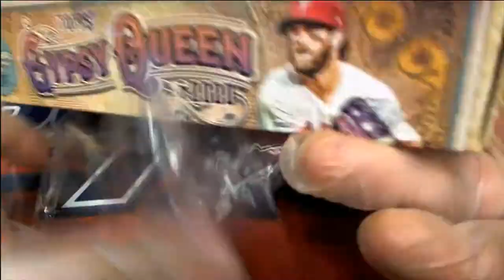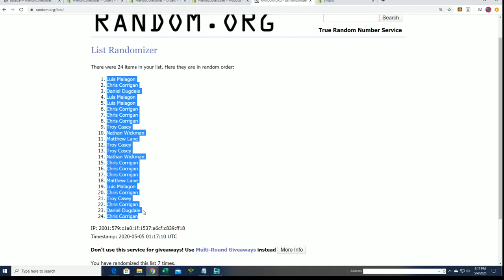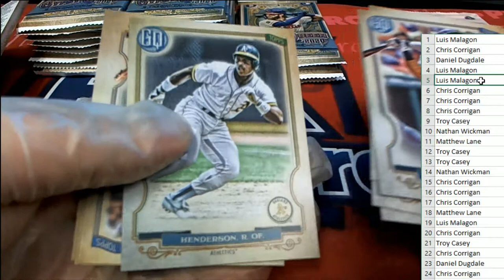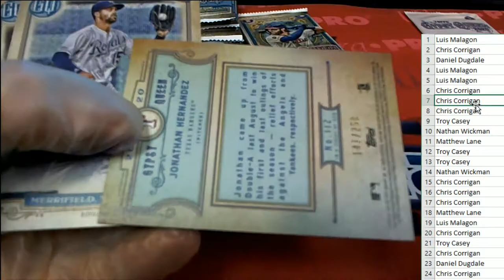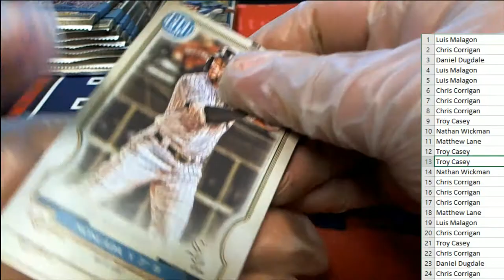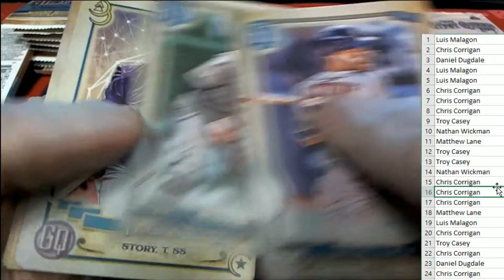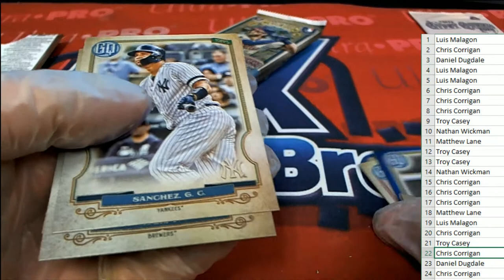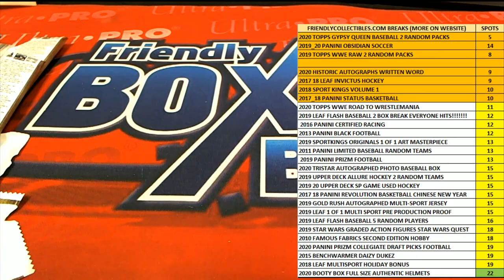2020 Topps Gypsy Queen Baseball Hobby Box ID 20TOPGQBB541